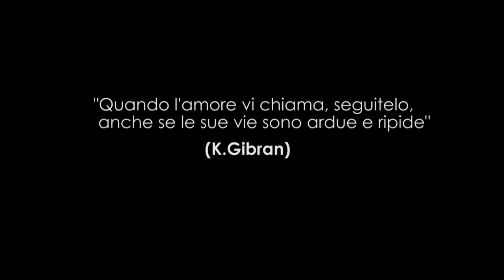Ancora - Piano Cover (De Crescenzo)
Nel suonare questa Cover mi sono letteralmente emozionato. E voi? Lasciami un commento qui sotto..!